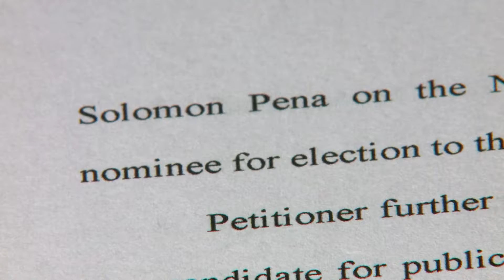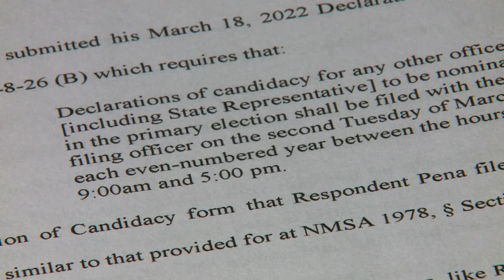091622 Felon Running For State Rep